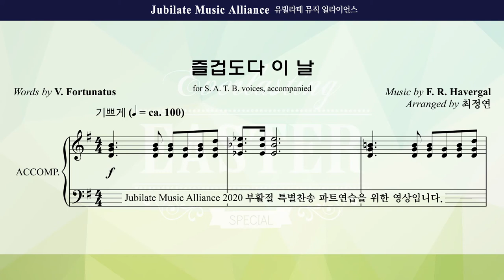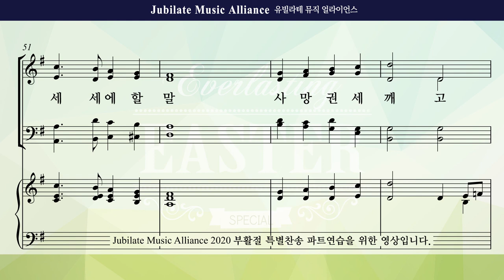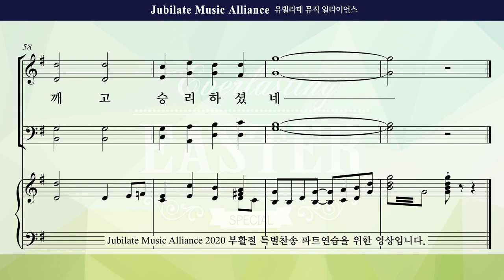[2020 부활절 특별찬송] 영원한 부활의 찬송(최정연) 2. 즐겁도다 이 날 Soprano(미디Ver.)